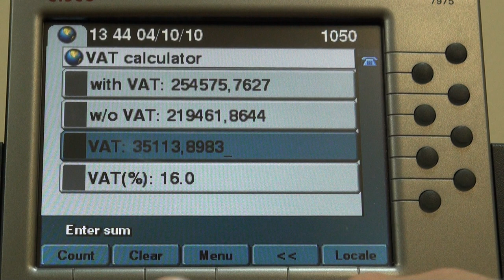Fast VAT calculator for Cisco IP phones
Short video how to use Fast VAT calc service for Cisco IP phones.